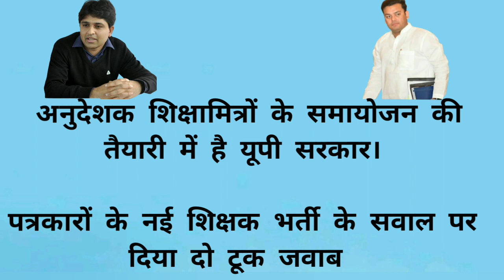अनुदेशकशिक्षामित्रों के समायोजनकी तैयारी,शिक्षामंत्रीbasicshikshavibhag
अनुदेशक कोर्ट अपडेट डा.एपी सिंह

11जलाई अनुदेशक सुनवाई#Anudeshaknews#basicshikshavibhag#samvidakarmi#uptet#शिक्षक#अनुदेशक#शिक्षामित्र

समानकार्य समानवेतन अबतक क्यों नहीं ?अनुदेशक नियमितीकरण?

mandeylatestupdate

साथियों नमस्कार !